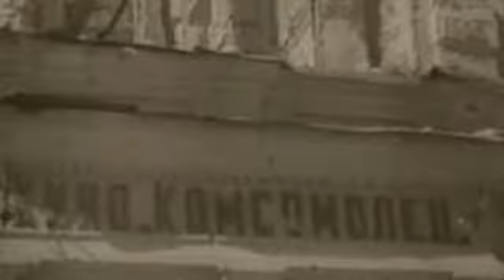Stalingrad - RKKA Outro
This video contain some chapter video summary from game called 'Stalingrad".

Game: Stalingrad
Genre: RTS / Tactical strategy
Platform: PC